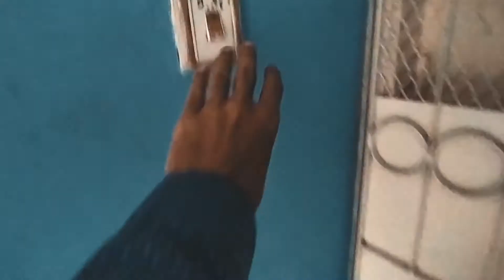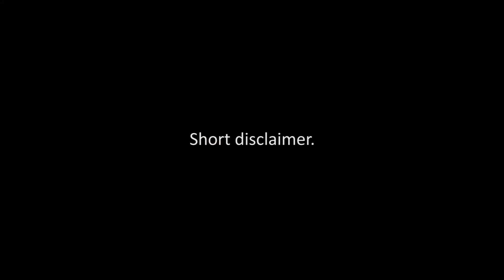Going out from my COMFORT ZONE.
Hi, My name is Khalid.

just wanna say you Imma going to make a film, it's so nice of you if you wish me luck, i'll get some motivation. :)
KYA BOLRAYI PUBLIC!!

shots on: Realme5
software i use: Adobe premier